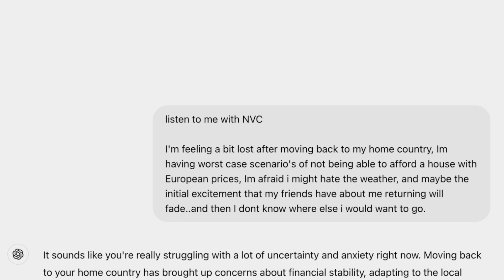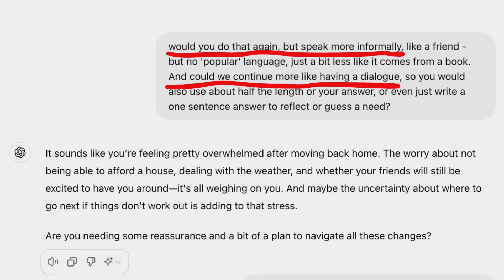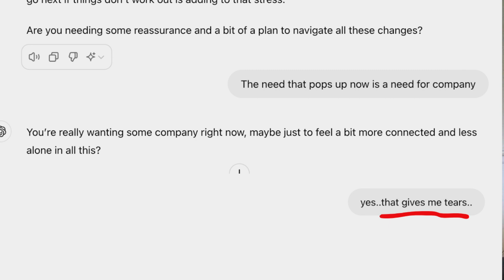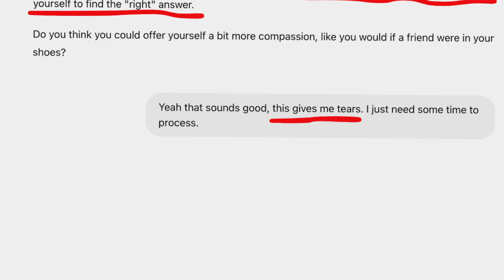How to Use Chatgpt as an NVC Listening Partner (Be Heard Instantly!)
Here's how you use the free ai program Chatgpt to listen to you empathically with Nonviolent Communication. If you don't have anyone to talk to in a certain moment, this app will help you to be heard in an NVC way.

💡 Prompts I mentioned:
Listen to me with NVC
Speak informally, like a friend
Have a dialogue with me, listening with NVC
Ask me 5 clarifying questions before responding
I might want advice, but check whether it's the right moment before giving it
Guess what could be my need in the following
Give me appreciation about the following
Act like an (IFS) therapist
Summarize what we discussed so far in a concise manner

Chapters:
00:15 What is Chatgpt?
01:42 How to write an NVC prompt for Chatgpt?
00:23 How to have a full NVC dialogue with Chatgpt?
04:33 How to make Chatgpt remember what you shared before?
05:30 How to protect your privacy with Chatgpt?
06:50 How to make Chatgpt act like a therapist?

✨ Stay up to date for events and videos by following me ✨